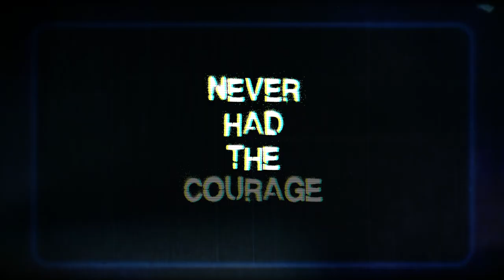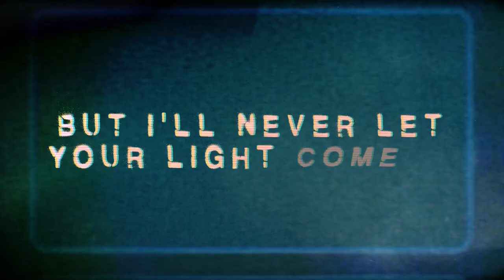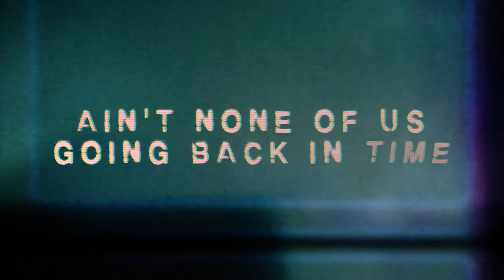SVSPVRP - NOT RIGHT NOW